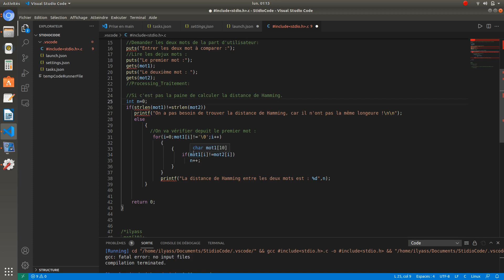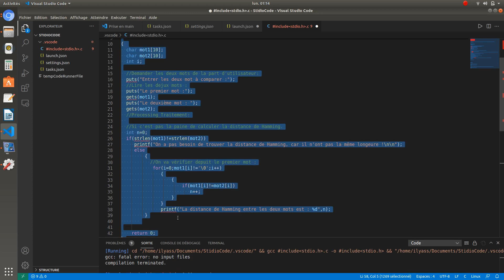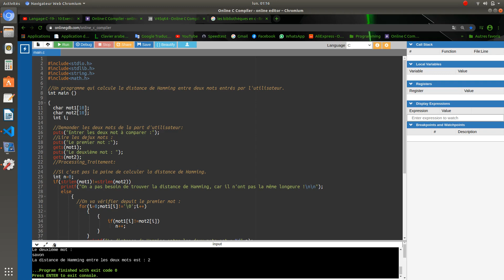La distance de Hamming - LAnguage C.